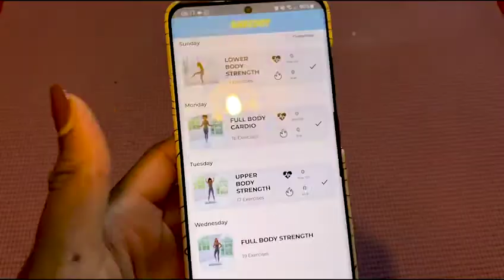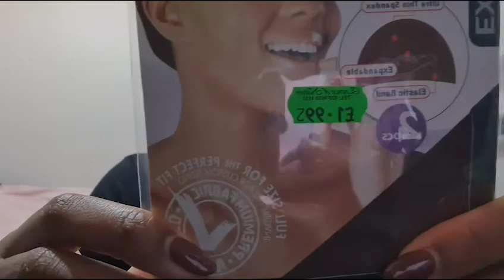VLOG: Packing for Paris and ASOS / Tala Haul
Watch as I prepare for my weekend trip to Paris and show you a few bits I picked up from ASOS and Shreddy.

LINKS